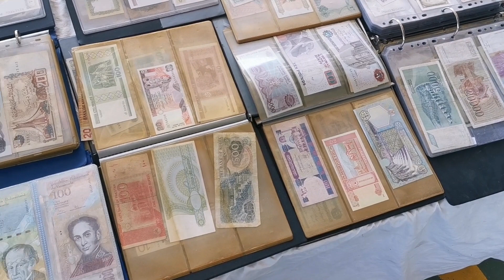Haraj kuwait vlog (Friday market)